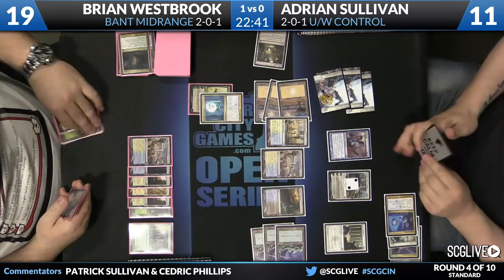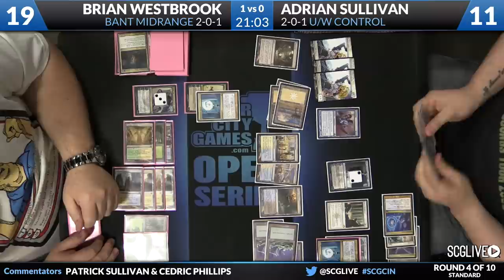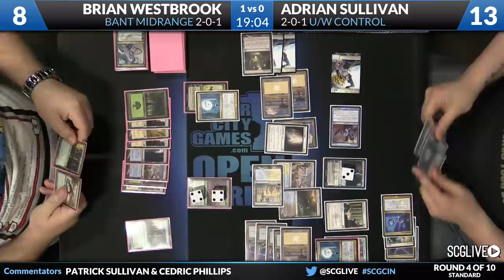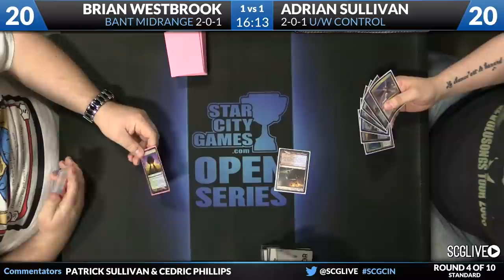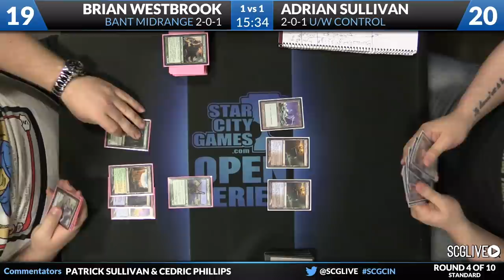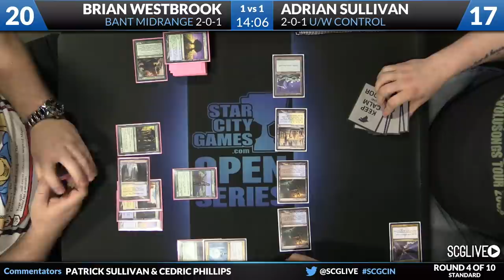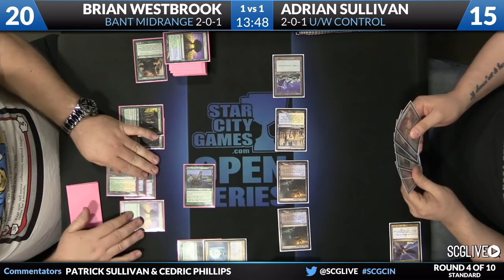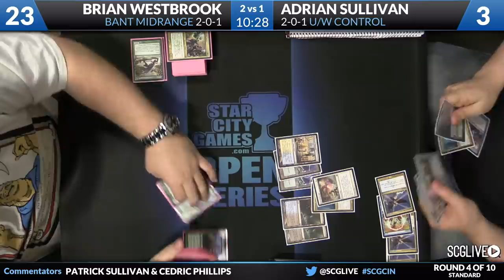SCGCIN - Standard - Round 4 B - Adrian Sullivan vs Brian Westbrook